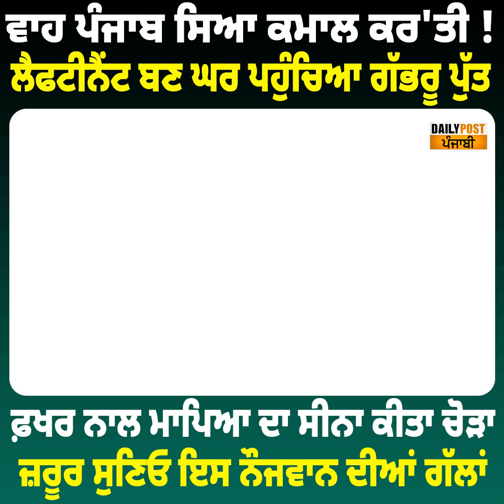ਵਾਹ ਪੰਜਾਬ ਸਿਆ ਕਮਾਲ ਕਰ'ਤੀ !ਲੈਫਟੀਨੈਂਟ ਬਣ ਘਰ ਪਹੁੰਚਿਆ ਗੱਭਰੂ ਪੁੱਤ || Daily Post Punjab